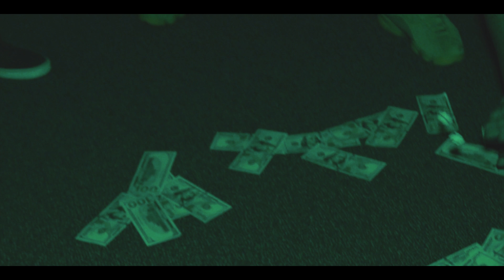True Religion - CoDangerous ft. Dange x Ant Rich x Cousin DC | Shot